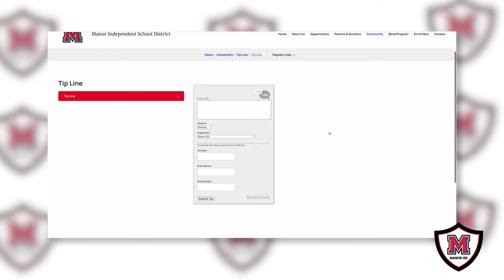Stay Connected with Manor ISD | Tip Line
You can utilize our Tip Line to report bullying or to send a message about a safety concern. You can choose to report anonymously if you wish.